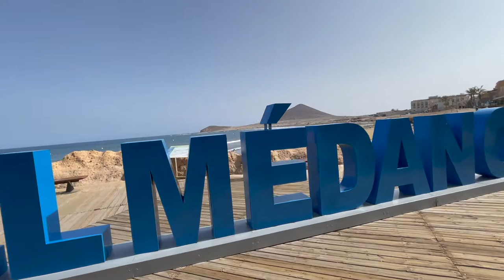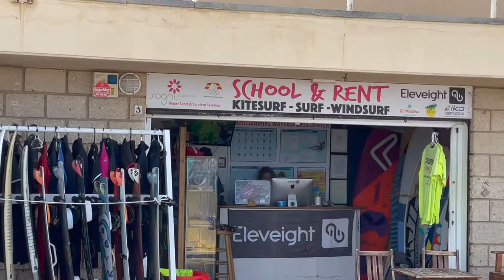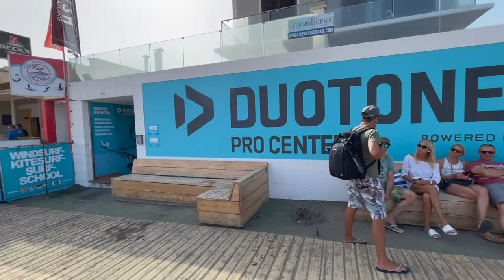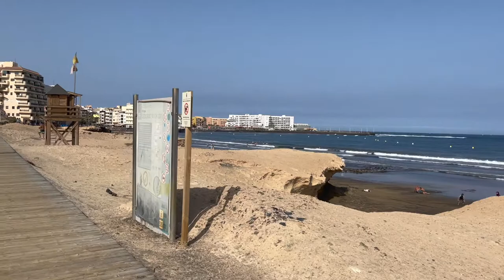El Medano Tenerife iPhone 12 Pro Max test stabilisation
▬▬▬▬▬▬▬▬▬▬▬▬▬ OUTILS ▬▬▬▬▬▬▬▬▬▬▬▬

bonus de 29 euros avec ce code : koo0b489f254